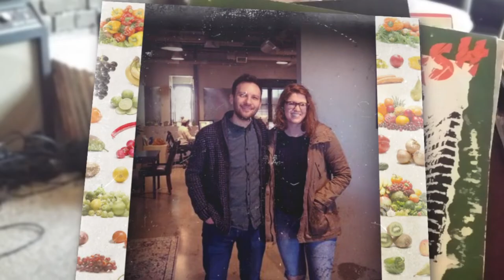Becoming an artist: Trevecca's music programs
At Trevecca, music students don't just focus on their craft—they learn how to turn their dreams into careers. Our faculty are committed to helping students develop their artistry from every angle.